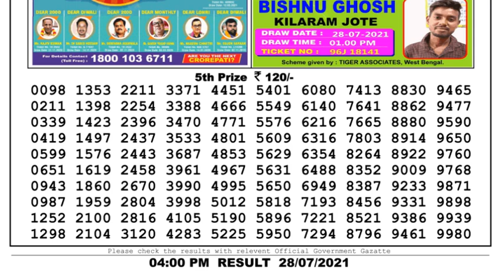Nagaland Lottery Sambad Result | Dear Lottery